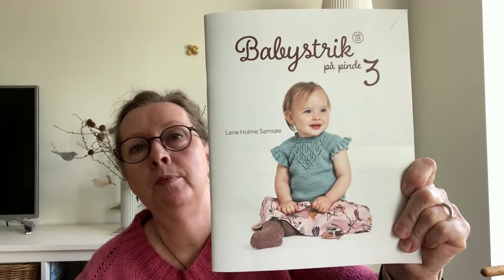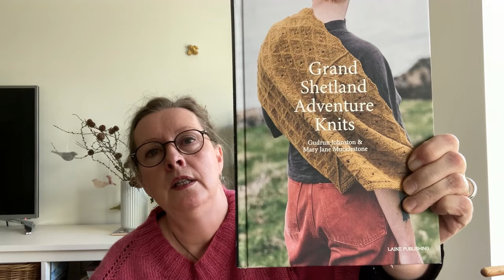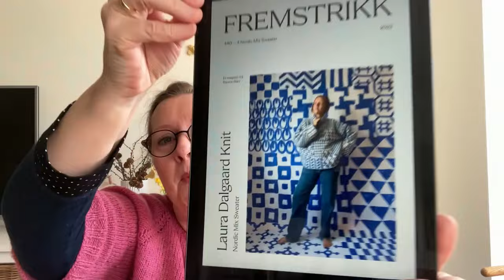Brøggerstrik strikker 40 - med ny kendingsmelodi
Velkommen til brøggerstrik strikker, som er min lille snak om mit strikke- og garnliv
Jeg hedder Anne, jeg strikker, og jeg designer strikkeopskrifter.
Du kan også finde mig på Instagram som broeggerstrik, på Facebook som brøggerstrik og på Ravelry som Broegger. Mine strikkeopskrifter finder du på Ravelry under Broegger

Hvad har jeg på:
Vinterbluse, designet af ByKopranen og strikket i pelsuld farvet med cochenille fra ByKopranen

Færdige projekter:
Strømper til Niels Peter, vanilla med 3:1 brudt rib, strikket i februars fugl 2023 fra Camijoknit farve Stæren

Pilea halvvanter, designet af Hagenhuset, strikket i alpaca fra G-uld farvet med cochenille

Garden cardigan, designet af Ankestrick, strikket i merinould fra Vildspire i en fanøfarve

Spring Fling sweater, designet af Pillerstickarn, strikket i Flittiglises Pascoli farvet med vild kørvel sammen med Kid Seta fra Gepardgarn i farve 116. I kanterne en rest lyserød

Igangværende projekter:
Mika cardigan, designet af Lene Holme Samsøe i hæftet Babystrik på pind 3 (hæfte 3), strikkes i Anina fra Filcolana i farve 977, 973 og en rest blå

Virdek, designet af Gudrun Johnstone i bogen Grand Shetland Adventure Knits, strikkes i ufarvet Töis, entrådet gotlandsuld

Florajakke, designet af Wenche Roald, strikkes i Sparkling merino fra Painter’s Yarn farve natural med kontrast i merino sock fra KnitbyMoltrup i farve Midnight

Fru Sommer, designet ByKopranen, strikkes i Footprint farve 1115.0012 fra LangYarns sammen med Tilia fra Filcolana i farve 313

Tokyo sjal, designet af Isager, strikkes i julekalender fra Ladybugyarn sammen med alpaca 1 fra Isager i farve e3s